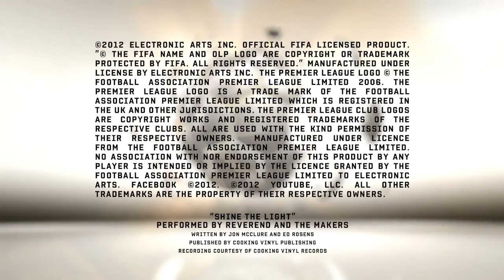FIFA 13 - nejlepší góly 8. týdne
Je tu video s přehledem nejlepších gólů, které hráči FIFA 13 nastříleli během osmého týdne! A pokud vás zajímá, jak přihlásit do přehledů i vaši akci, pokračujte na adresu